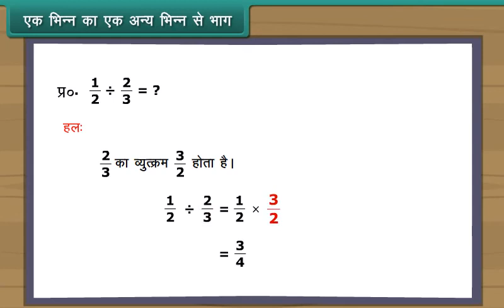भिन्न का एक अन्य भिन्न से भाग/Division of a Fraction by Another Fraction